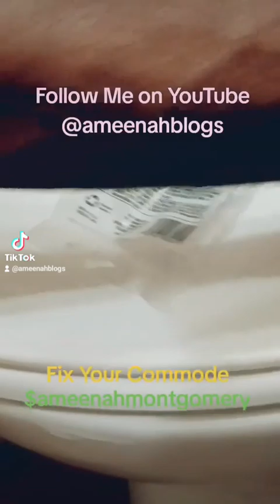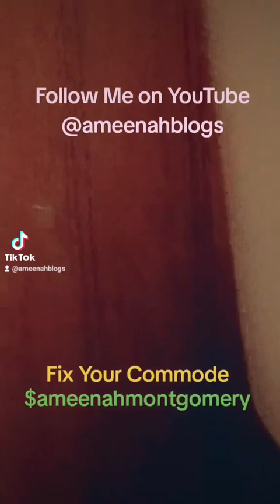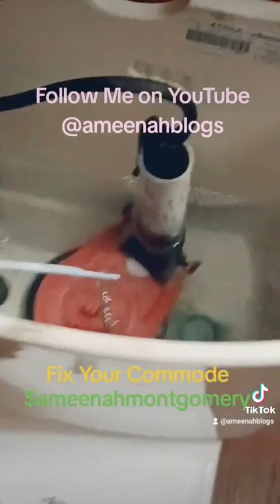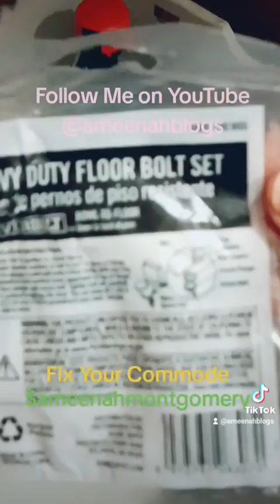Fix Your Commode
Welcome to ameenahblogs! You Are on The Right Channel.  So who is Ameenah and what is ameenahblogs... so as is the title, I am a blogger...I Comment on Content! Real Content, Relevant Content.  So get ready for my commentary.  Ameenahblogs is everything "homemaking" and "life-general" related, my content is for all;  and ranges from relationship advise, homemaking hacks, parenting, dating, cooking, self-care and all in between.  I reach out to young girls, to guide them and give them an example.  I am sexy, I am energetic, I am cool, I love life, I love laughter, & I love my Creator, who makes all things possible.  A full day of watching my b/vlogs is a valuable and wealthy experience, so sit back, auto-play and relax.  I am 43 years old today. I am a homemaker with 6 beautiful children, 3 boys and 3 girls.  I love family and married life.  Again Welcome, You have entered the World of ameenahblogs!